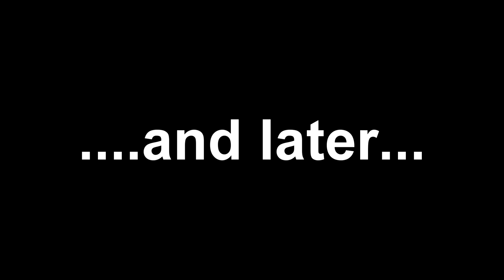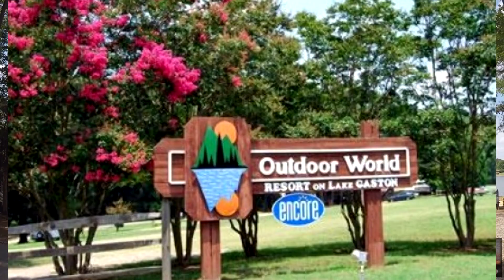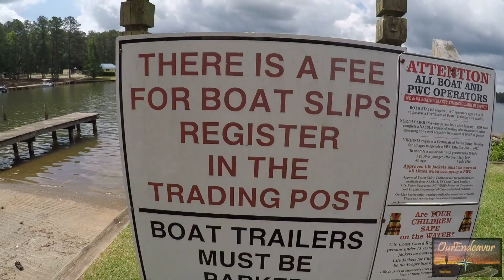Lake Gaston RV Resort Review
Hi everyone!
This video takes up back to our stay at Lake Gaston Encore Thousand trails park in North Carolina. What a beautiful resort that place was. We really enjoyed the lake views. Dave also brings an unexpected guest into the coach and gets kicked out. quickly!

Cheers Dave and Karen

Back In Time Clock-
"Come Inside"
by Snowflake

Main video-
"Princess"

Outro-
"Happy Go Lucky"
by Scott Holmes